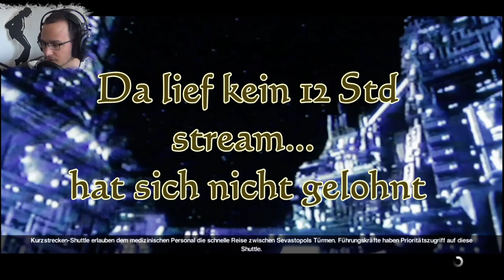Let's Play Alien: Isolation [HD+] #038 - Wer will n Cocktail?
Xbox Gamertag: l6 Skyline 9l